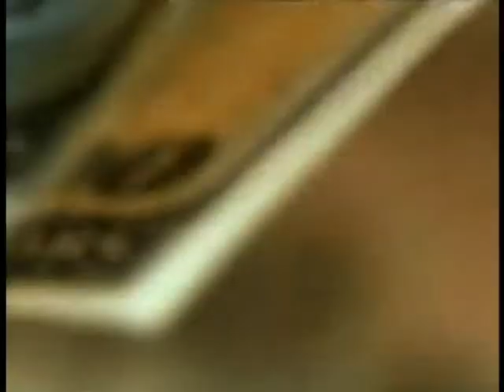Jason Smolen on ABC7's Washington Business Report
Jason Smolen on ABC7's Washington
Business Report. Roundtable discussion about the importance of business succession planning in light of Steve Job's resignation from Apple.